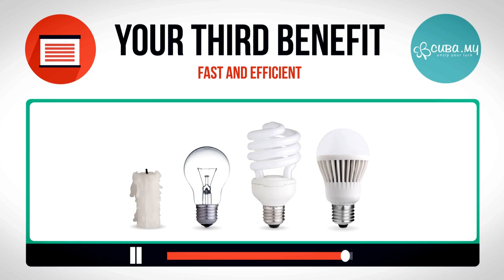What is Cuba.my?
Cuba.my Classified is dedicated to offering the most comprehensive and interesting marketplace to find, buy and sell products and services.